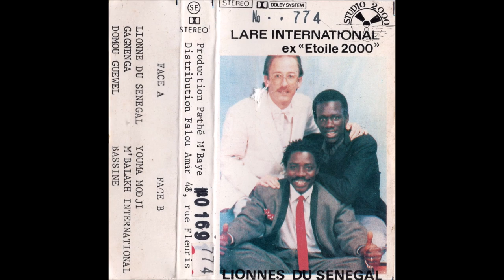Laré International "ex Etoile 2000" - Bassine (Mor Dior Seck)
Morceau 6 de la cassette Lionnes du Sénégal